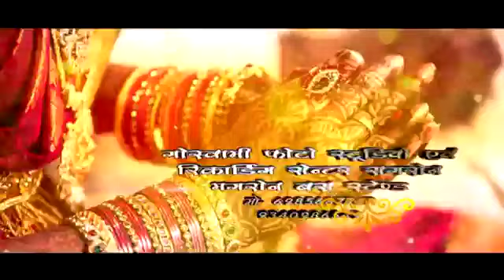हनुमत हिंदुस्तानी /लक्ष्मी ठाकुर $ बुन्देली मगरोंन महोउत्सव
सिंगर आनंद दुबे "हरिहर" 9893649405
सिंगर महेन्द्र दुबे "हँसमुख" 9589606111
जिला दमोह (म.प्र.)